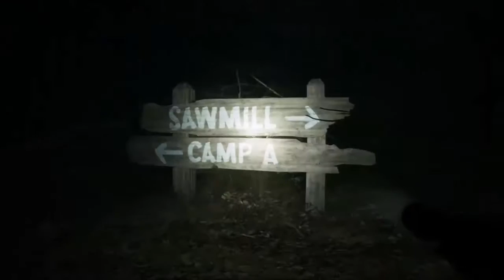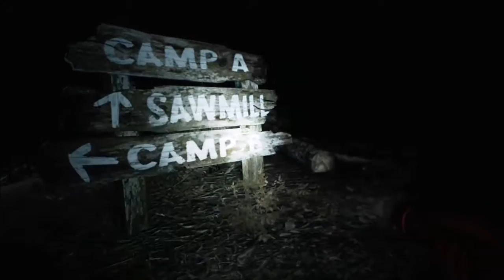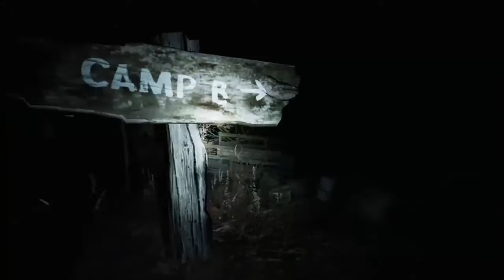Cassette Tapes are Key l Blair Witch EP3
Spooky red tapes lying everywhere in a creepy everchanging forest? Let's watch all of them, because I am sure they aren't cursed or evil. Nah completely innocent tapes made for my viewing pleasure.